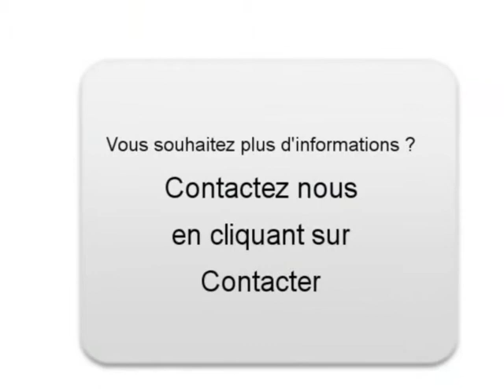Achat Vente une Peugeot 807 Achy Oise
A vendre à  Achy  Occasion automobile Peugeot 807 de 60000 Km.
automobile occasion Autoenvideo : Achat Vente une Peugeot 807  Achy  Oise